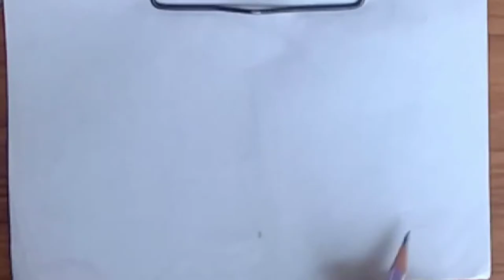international red Cross day drawing || World red Cross day 2020 drawing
international red Cross day drawing